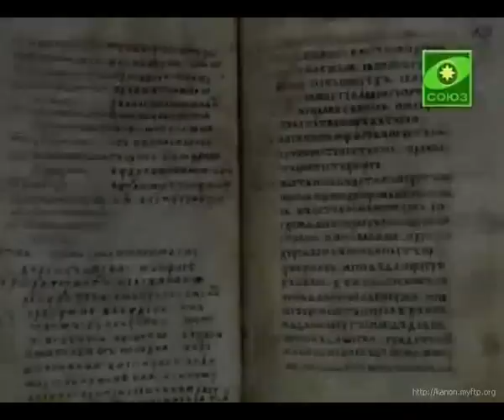Борьба со страстью тщеславия (ч.1/3)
1я часть передачи "Уроки православия. О страсти тщеславия" на православном телеканале "Союз" с протоиереем Андреем Каневым. Автор и ведущая программы - Ольга Валентиновна Баталова.
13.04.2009